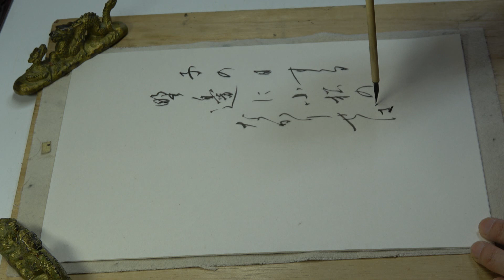kohoちゃん書道 和漢朗詠集 「和歌」を揮毫（調和体）09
和漢朗詠集から「和歌」を抜粋し、調和体で書きました。

子の日する　野邊に小松の　なかりせば　千代のためしに　なにをひかまし（壬生忠岑）

参考資料
　鎌倉　墨流本和漢朗詠集「上巻」（二玄社）